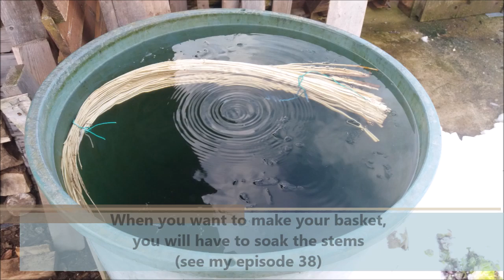🇬🇧 🇺🇸 Episode 32 : Steps for making the round basket in chronological order.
In this video you can see all the steps to learn how to make a wicker basket.

You will find on my Youtube channel in English and French the different episodes to watch to learn well.

If you liked this video, please click on the thumb 👍 , it's nice.

You will find here:
The knife what i use :